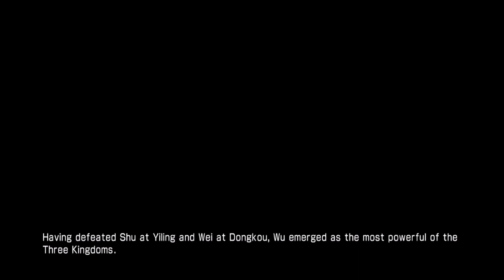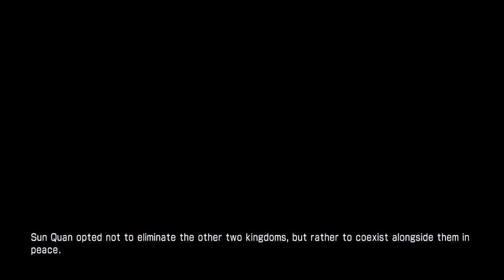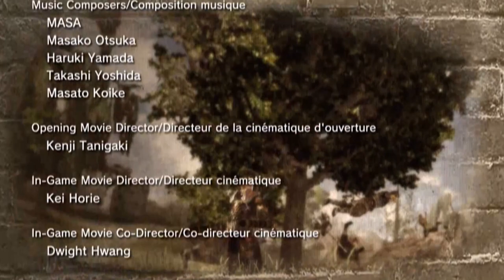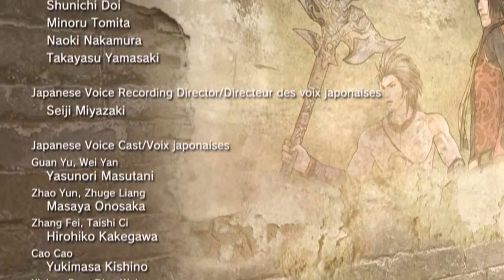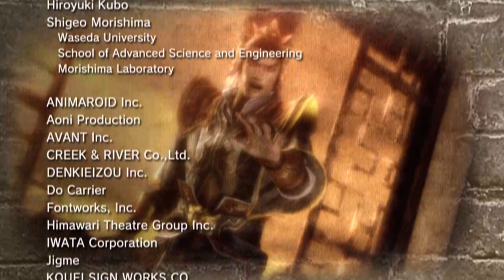DW7 WU Story mode Part 9 The End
Well, it has been a while since we have come back to this series and this is the last video of Wu story mode left we have is just Shu then lastly Jin and man what a crazy ride this has been